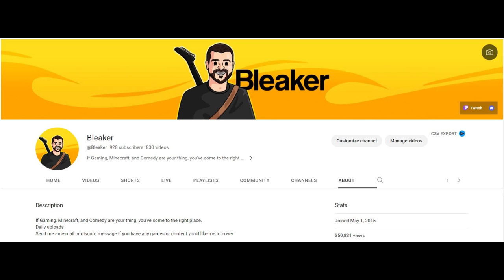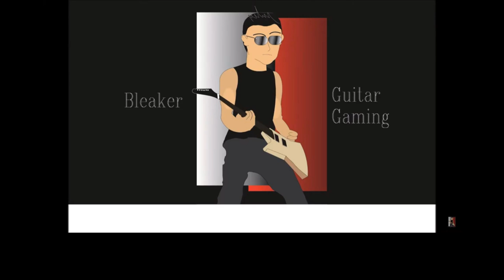8 years of YouTube - A history of the Bleaker outro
Has it been 8 years already?! As a celebration of making it to the 8 year mark I thought it would be really cool to do a look back at the often times unfortunate history of my channel outro. Join me as I go through each one of my outro and say a few words about how each one came about. As a youtuber grows so does his outro.

Outro:
Patriot